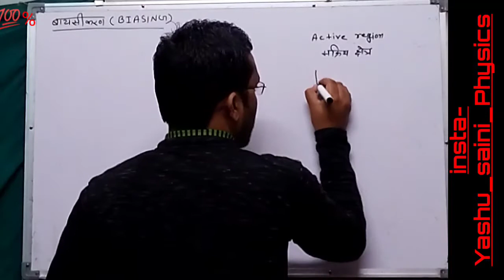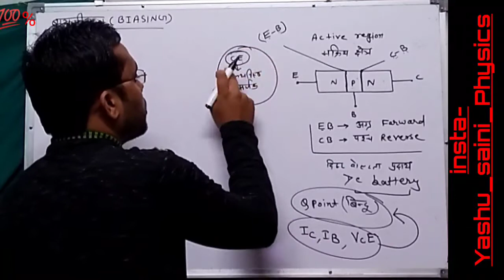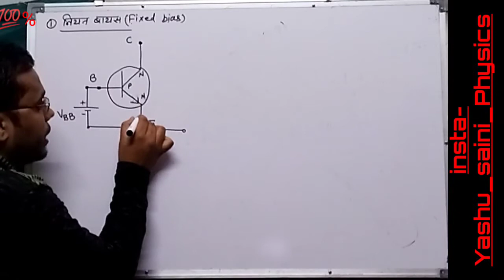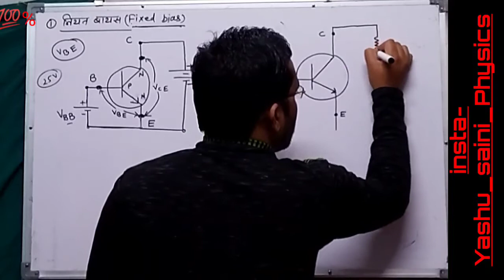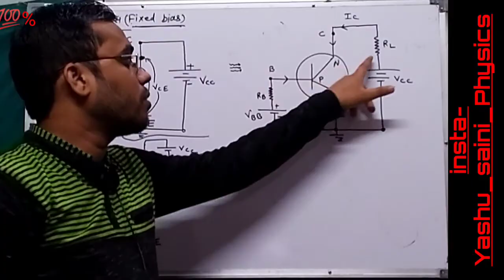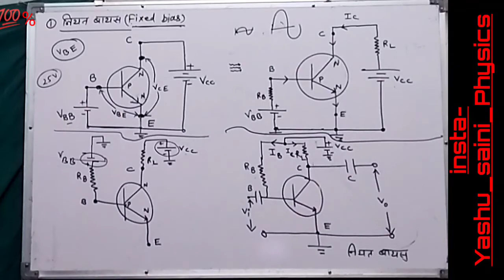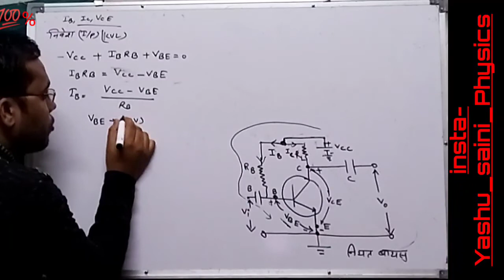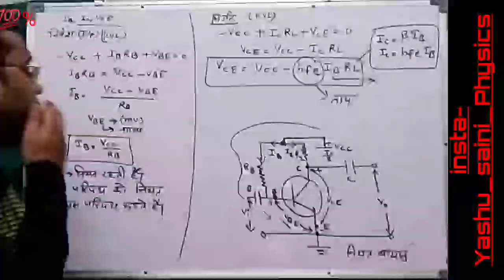biasing fixed bias circuit/ transistor and amplifiers/ electronics/physics by yashu sir/b.sc 2 year